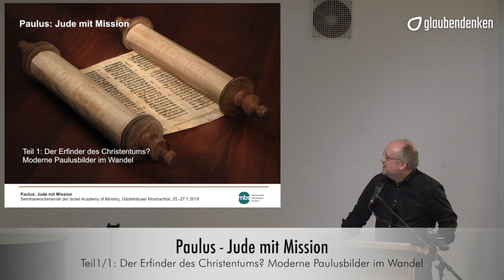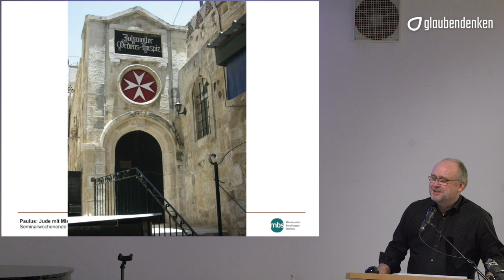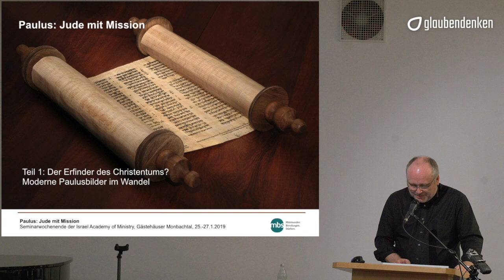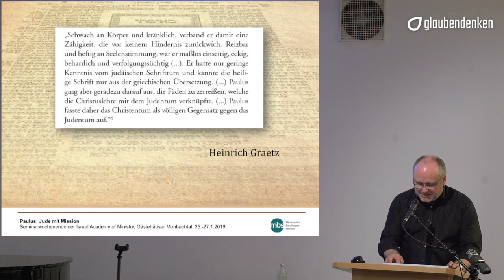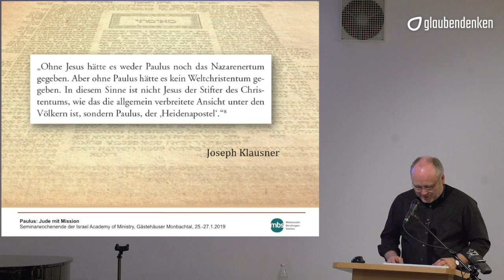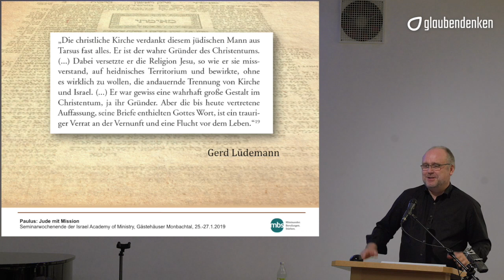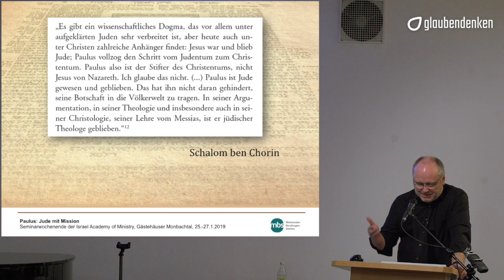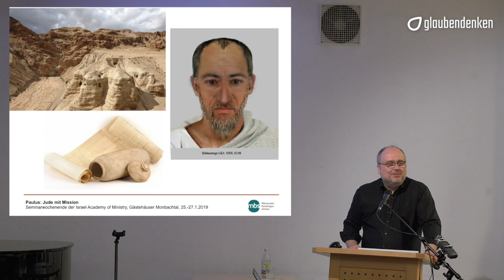Teil 1 der Serie "Paulus - Jude mit Mission" - Paulus: Der Erfinder des Christentums? (1/2)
Dr. Guido Baltes: 1 Paulus: Der Erfinder des Christentums?

War Paulus ein Jude? Oder war er ein Christ? War Paulus, und nicht Jesus, der eigentliche Begründer des Christentums? Hat er vielleicht sogar die Botschaft Jesu verfälscht und aus dem einfachen Glauben eines jüdischen Wanderpredigers eine neue Religion gemacht? Ist Paulus deshalb schuld an einer langen Geschichte der christlichen Judenfeindschaft und des Antisemitimus?
Dr. Guido Baltes geht in einer Vortragsreihe diesen Fragen nach und zeigt, dass der Glaube des Paulus nicht nur in der Botschaft Jesu, sondern auch im Glauben des Judentums fest verwurzelt ist. Ein besseres Verständnis für den jüdischen Hintergrund des Neuen Testaments ist dabei nicht nur eine wichtige Grundlage für die Überwindung von Judenfeindschaft und Antisemitismus, sondern auch für die Frage danach, was eigentlich den Kern des christlichen Glaubens ausmacht.
Im ersten Teil stellt Guido Baltes unterschiedliche Bilder von Paulus vor, die von jüdischen und christlichen Forschern entworfen wurden und zeigt, wie sich die Perspektiven auf Paulus in der neueren Forschung gewandelt haben.

glaubendenken ist eine Initiative von...
Tobias Becker, Gemeinschaftspastor ESG (Ludwigsburg)
Dr. Dominik Klenk, Publizist und Verleger (Basel)
Konrad Schmid, Filmemacher
Daniel Wilken, Venue Church (Ludwigsburg)
Prof. Dr. Dr. Roland Werner, Theologe und Sprachwissenschaftler (Zinzendorf-Institut, Marburg)

Unterstützung
Spenden zur Unterstützung des Projekts glaubendenken überweisen Sie bitte an das Zinzendorf-Institut mit dem Vermerk „glaubendenken“. Eine Spendenbescheinigung wir am Anfang des Folgejahres versandt. Vielen Dank!

Unsere Kontodaten:
Empfänger: Zinzendorf-Institut
IBAN DE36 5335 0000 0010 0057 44
SWIFT-BIC: HELADEF1MAR
Verwendungszweck: glaubendenken

Zinzendorf-Institut
Steinweg 12
35037 Marburg